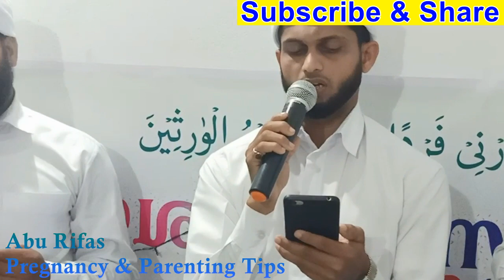ഇന്ന് മീലാദ് ദിനം |ഇശ്ഖെ റസൂല്‍ മജ്ലിസ് | ഈ പരിപാടിയുടെ ബര്ഖത്ത് കൊണ്ടു മക്കളെ നല്‍കണേ അല്ലാഹ്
Friends today in this video I will give you information about
റബീഉല്‍ അവ്വല്‍ 12 മൌലിദ് പാരായണം